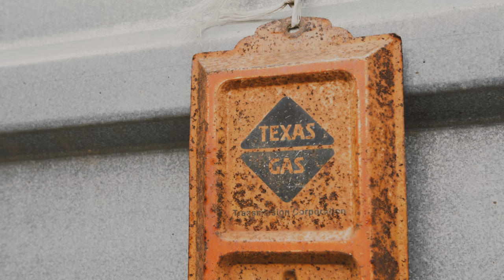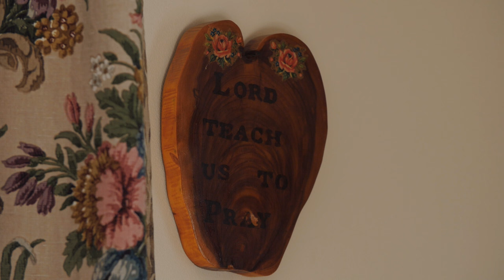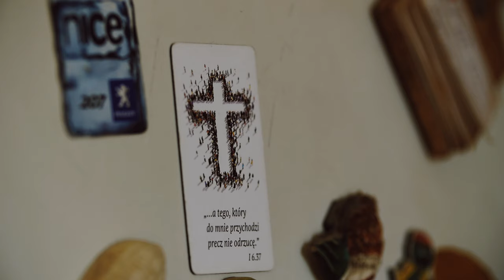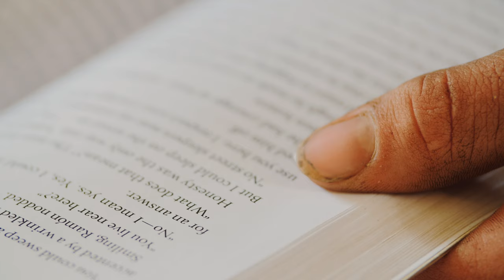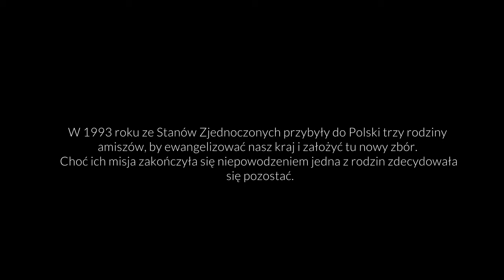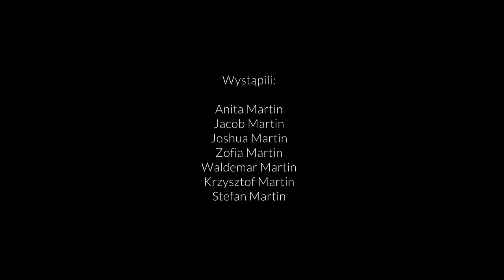Martinowie - film dyplomowy Agnieszki Sobczak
Wystąpili: Anita Martin, Jacob Martin, Joshua Martin, Ilona Martin, Zofia Martin, Waldemar Martin, Krzysztof Martin, Stefan Martin

AfiT 2018